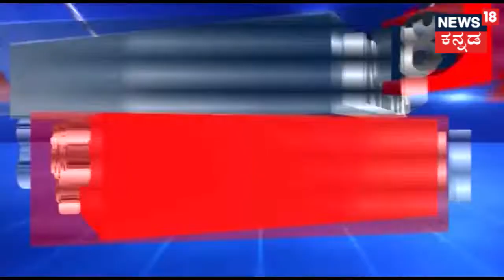Actress Ragini Fought Over Between Shiva Prakash And Ravi Shankar..!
Actress Ragini Fought For Between Shiva Prakash And Ravi Shankar..!